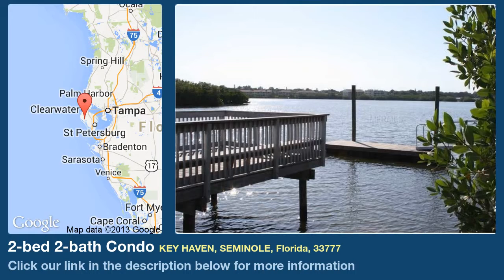2-bed 2-bath Condo for Sale in Seminole, Florida on florida-magic.com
More info on Condo for Sale in Seminole, Florida with 2-bedroom, 2-bathroom

Short Sale. Beautiful water views from this fourth floor condo in Seminole Isle. 1500 square feet, 2 bedrooms, 2 bath plus a den, nice size screened in balcony and covered parking. Seminole Isle is a gated community and has wonderful amenities like a huge heated pool, tennis courts, own private little beach, fishing dock, kayak storage, walk way around the community tropical lush landscaping, a gym, clubhouse and more. Please call listing agent for details, additional photos, video or to schedule a showing.